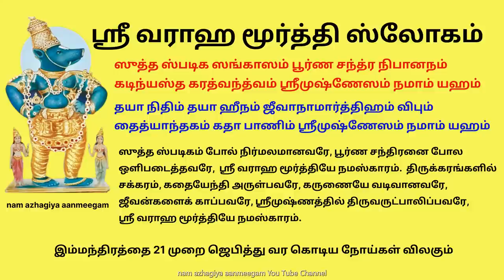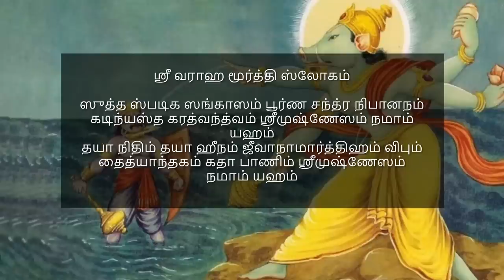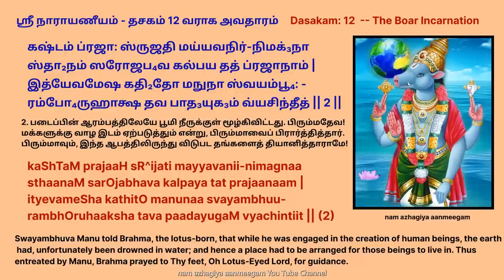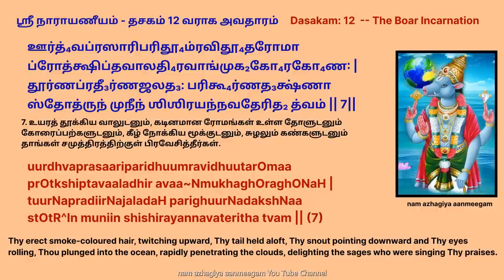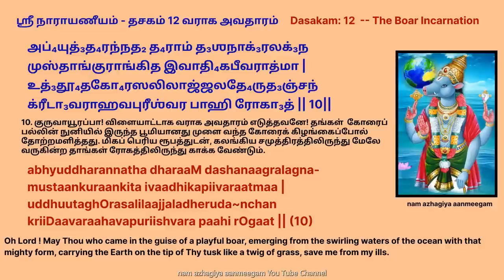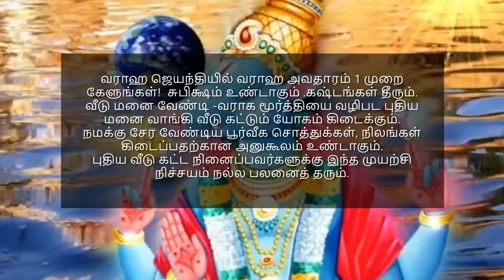தீமைகள் விலக்கும் 4 வரி ஸ்லோகம் வராஹ அவதாரம் 1 முறை கேளுங்கள் varaha jayanthi varaha avataram nar12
ஸ்ரீ வராஹ மூர்த்தி ஸ்லோகம்

ஸுத்த ஸ்படிக ஸங்காஸம் பூர்ண சந்த்ர நிபானநம்
கடிந்யஸ்த கரத்வந்த்வம் ஸ்ரீமுஷ்ணேஸம் நமாம் யஹம்
தயா நிதிம் தயா ஹீநம் ஜீவாநாமார்த்திஹம் விபும்
தைத்யாந்தகம் கதா பாணிம் ஸ்ரீமுஷ்ணேஸம் நமாம் யஹம்

ஸுத்த ஸ்படிகம் போல் நிர்மலமானவரே, பூர்ண சந்திரனை போல ஒளிபடைத்தவரே,
ஸ்ரீ வராஹ மூர்த்தியே நமஸ்காரம். திருக்கரங்களில் சக்கரம், கதையேந்தி அருள்பவரே,
கருணையே வடிவானவரே, ஜீவன்களைக் காப்பவரே,
ஸ்ரீமுஷ்ணத்தில் திருவருட்பாலிப்பவரே, ஸ்ரீ வராஹ மூர்த்தியே நமஸ்காரம்.

ஸ்ரீ நாராயணீயம் - தசகம் 12

த³ஶகம் -12       வராக அவதாரம்

स्वायम्भुवो मनुरथो जनसर्गशीलो

दृष्ट्वा महीमसमये सलिले निमग्नाम् ।

स्रष्टारमाप शरणं भवदङ्घ्रिसेवा-

तुष्टाशयं मुनिजनै: सह सत्यलोके ॥१॥

ஸ்வாயம்பு₄வோ மநுரதோ₂ ஜநஸர்க₃ஶீலோ

த்₃ருஷ்ட்வா மஹீமஸமயே ஸலிலே நிமக்₃நாம் |

ஸ்ரஷ்டாரமாப ஶரணம் ப₄வத₃ங்க்₄ரிஸேவா-

துஷ்டாஶயம் முநிஜநை: ஸஹ ஸத்யலோகே || 1||

1. ஜனங்களைப் படைப்பதில் ஈடுபட்டிருந்த ஸ்வாயம்புவ மனு, அகாலத்தில் பூமி
ஜலத்தில் மூழ்குவதைக் கண்டார். உடனே, மனு முனிவர்களுடன், உன்
பாதசேவையில் விருப்பமுடன் இருக்கும் பிரம்மாவைக் காண ஸத்யலோகம்
சென்றார்.

कष्टं प्रजा: सृजति मय्यवनिर्निमग्ना

स्थानं सरोजभव कल्पय तत् प्रजानाम् ।

इत्येवमेष कथितो मनुना स्वयंभू: -

रम्भोरुहाक्ष तव पादयुगं व्यचिन्तीत् ॥ २ ॥

கஷ்டம் ப்ரஜா: ஸ்ருஜதி மய்யவநிர்நிமக்₃நா

ஸ்தா₂நம் ஸரோஜப₄வ கல்பய தத் ப்ரஜாநாம் |

இத்யேவமேஷ கதி₂தோ மநுநா ஸ்வயம்பூ₄: -

ரம்போ₄ருஹாக்ஷ தவ பாத₃யுக₃ம் வ்யசிந்தீத் || 2 ||

2. படைப்பின் ஆரம்பத்திலேயே பூமி நீருக்குள் மூழ்கிவிட்டது. பிரும்மதேவ!
மக்களுக்கு வாழ இடம் ஏற்படுத்தும் என்று, பிரும்மாவைப் பிரார்த்தித்தார்.
பிரும்மாவும், இந்த ஆபத்திலிருந்து விடுபட தங்களைத் தியானித்தாராமே!

हा हा विभो जलमहं न्यपिबं पुरस्ता-

दद्यापि मज्जति मही किमहं करोमि ।

इत्थं त्वदङ्घ्रियुगलं शरणं यतोऽस्य

नासापुटात् समभव: शिशुकोलरूपी ।३॥

ஹா ஹா விபோ₄ ஜலமஹம் ந்யபிப₃ம் புரஸ்தா-

த₃த்₃யாபி மஜ்ஜதி மஹீ கிமஹம் கரோமி |

இத்த₂ம் த்வத₃ங்க்₄ரியுக₃லம் ஶரணம் யதோ(அ)ஸ்ய

நாஸாபுடாத் ஸமப₄வ: ஶிஶுகோலரூபீ | 3||

3. ப்ரபோ! நான் முதலிலேயே நீரைக் குடித்தேன். இன்னும் பூமி நீரில் மூழ்குகிறது.
என்ன செய்வேன்? என்று தங்களுடைய பாதத்தாமரையை தஞ்சம் அடைந்தார்.
அப்போது, பிரும்மாவினுடைய மூக்கிலிருந்து பன்றிக் குட்டியின் வடிவில்
தாங்கள் தோன்றினீர்!

अङ्गुष्ठमात्रवपुरुत्पतित: पुरस्तात्

भोयोऽथ कुम्भिसदृश: समजृम्भथास्त्वम् ।

अभ्रे तथाविधमुदीक्ष्य भवन्तमुच्चै -

र्विस्मेरतां विधिरगात् सह सूनुभि: स्वै: ॥४॥

அங்கு₃ஷ்ட₂மாத்ரவபுருத்பதித: புரஸ்தாத்

போ₄யோ(அ)த₂ கும்பி₄ஸத்₃ருஶ: ஸமஜ்ரும்ப₄தா₂ஸ்த்வம் |

அப்₄ரே ததா₂வித₄முதீ₃க்ஷ்ய ப₄வந்தமுச்சை -

ர்விஸ்மேரதாம் விதி₄ரகா₃த் ஸஹ ஸூநுபி₄: ஸ்வை: || 4||

4. முதலில் கட்டை விரல் அளவே இருந்த தாங்கள், விரைவில் யானையின் அளவு
வளர்ந்துவிட்டீர். வான் உயரத்திற்கு வளர்ந்த தங்களைப் பார்த்த பிரும்மா, மனு
மற்றும் முனிவர்கள் வியந்தனர்.

कोऽसावचिन्त्यमहिमा किटिरुत्थितो मे

नासापुटात् किमु भवेदजितस्य माया ।

इत्थं विचिन्तयति धातरि शैलमात्र:

सद्यो भवन् किल जगर्जिथ घोरघोरम् ॥५॥

கோ(அ)ஸாவசிந்த்யமஹிமா கிடிருத்தி₂தோ மே

நாஸாபுடாத் கிமு ப₄வேத₃ஜிதஸ்ய மாயா |

இத்த₂ம் விசிந்தயதி தா₄தரி ஶைலமாத்ர:

ஸத்₃யோ ப₄வந் கில ஜக₃ர்ஜித₂ கோ₄ரகோ₄ரம் || 5||

5. என் மூக்கிலிருந்து வெளிவந்த அளவிடமுடியாத மகிமை உடைய இந்தப் பன்றி,
யாராக இருக்கும்? பகவானுடைய மாயையாக இருக்குமோ என்று பிரும்மன்
யோசித்தார். அப்போது, மலையைப் போல் தோன்றிய நீர் பயங்கரமாக கர்ஜித்தீர்.

தம் தே நிநாத₃முபகர்ண்ய ஜநஸ்தப:ஸ்தா₂:

ஸத்யஸ்தி₂தாஶ்ச முநயோ நுநுவுர்ப₄வந்தம் |

தத்ஸ்தோத்ரஹர்ஷுலமநா: பரிணத்₃ய பூ₄ய-

ஸ்தோயாஶயம் விபுலமூர்திரவாதரஸ்த்வம் || 6||

6. தங்கள் கர்ஜனையைக் கேட்டு, ஜனோலோகம், தபோலோகம்,ஸத்யலோகம்
ஆகியவற்றில் உள்ள முனிவர்கள் தங்களைத் துதித்தனர். அதைக் கேட்டு
சந்தோஷமடைந்த தாங்கள் சமுத்திரத்திற்குள் பிரவேசித்தீர்கள்.

ஊர்த்₄வப்ரஸாரிபரிதூ₄ம்ரவிதூ₄தரோமா

ப்ரோத்க்ஷிப்தவாலதி₄ரவாங்முக₂கோ₄ரகோ₄ண: |

தூர்ணப்ரதீ₃ர்ணஜலத₃: பரிகூ₄ர்ணத₃க்ஷ்ணா

ஸ்தோத்ருந் முநீந் ஶிஶிரயந்நவதேரித₂ த்வம் || 7||

7. உயரத் தூக்கிய வாலுடனும், கடினமான ரோமங்கள் உள்ள தோளுடனும்
கோரைப்பற்களுடனும், கீழ் நோக்கிய மூக்குடனும், சுழலும் கண்களுடனும்
தாங்கள் சமுத்திரத்திற்குள் பிரவேசித்தீர்கள்.

அந்தர்ஜலம் தத₃நுஸம்குலநக்ரசக்ரம்

ப்₄ராம்யத்திமிங்கி₃லகுலம் கலுஷோர்மிமாலம் |

ஆவிஶ்ய பீ₄ஷணரவேண ரஸாதலஸ்தா₂ -

நாகம்பயந் வஸுமதீமக₃வேஷயஸ்த்வம் || 8||

8. தாங்கள் பிரவேசித்தபொழுது, கலங்கிய அலைகளால், முதலைகளும்
திமிங்கலங்களும் சுழன்றன. பாதாள லோகத்திலுள்ளவர்களை நடுங்கச்
செய்துகொண்டு தாங்கள் பூமியைத் தேடினீரல்லவா?

த்₃ருஷ்ட்வா(அ)த₂ தை₃த்யஹதகேந ரஸாதலாந்தே

ஸம்வேஶிதாம் ஜ₂டிதி கூடகிடிர்விபோ₄ த்வம் |

ஆபாதுகாநவிக₃ணய்ய ஸுராரிகே₂டாந்

த₃ம்ஷ்ட்ராங்குரேண வஸுதா₄மத₃தா₄: ஸலீலம் || 9||

9. ப்ரபோ! அப்போது, ரஸாதல(பாதாள)லோகத்தின் நடுவில் வைக்கப்பட்டிருந்த
பூமியைக் கண்டீர். எதிர்த்த அசுரர்களைப் பொருட்படுத்தாமல், பூமியைத்
தித்திப்பற்களின் முனையால் தூக்கினீர்.

அப்₄யுத்₃த₄ரந்நத₂ த₄ராம் த₃ஶநாக்₃ரலக்₃ந
முஸ்தாங்குராங்கித இவாதி₄கபீவராத்மா |
உத்₃தூ₄தகோ₄ரஸலிலாஜ்ஜலதே₄ருத₃ஞ்சந்
க்ரீடா₃வராஹவபுரீஶ்வர பாஹி ரோகா₃த் || 10||

10. குருவாயூரப்பா! விளையாட்டாக வராக அவதாரம் எடுத்தவனே! தங்கள்
கோரைப் பல்லின் நுனியில் இருந்த பூமியானது முளை வந்த கோரைக்
கிழங்கைப்போல் தோற்றமளித்தது. மிகப் பெரிய ரூபத்துடன், கலங்கிய
சமுத்திரத்திலிருந்து மேலே வருகின்ற தாங்கள் ரோகத்திலிருந்து காக்க வேண்டும்.